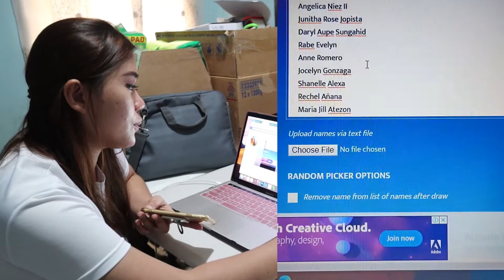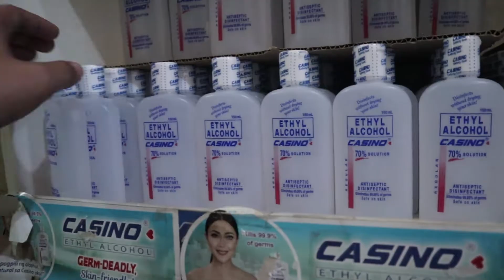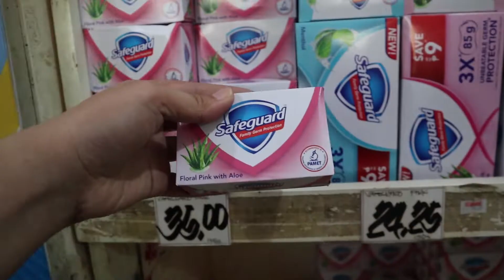1ST FACEBOOK LIVE WINNER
- Isaiah 41:10

Hi Mamshies,
WE would like to CONGRATULATE our 1st FB LIVE-Sharer Mamshie Jonalin Gallardo of Lahug,Cebu City.

I want to THANK ALL OUR DEAR SISTERS JANICE, SANDIE AND HARTY MARTY for sponsoring this FB Live promotion last May 23, 2020.